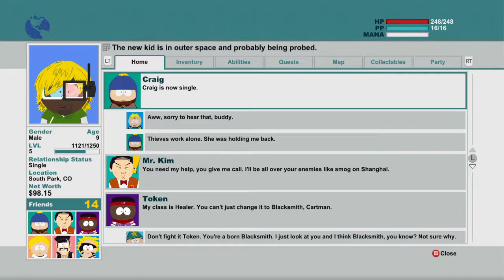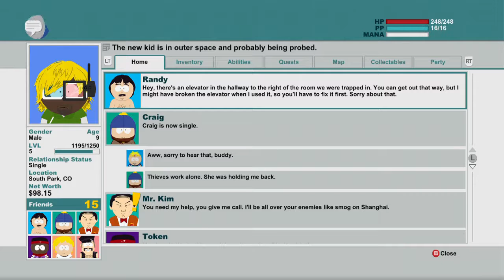South Park The Stick of Truth Gameplay Walkthrough Part 8 Let's Play Playthrough Review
South Park The Stick of Truth Gameplay Walkthrough Part 1 - Intro - Let's Play Playthrough [1080p 60fps]

The Stick of Truth was subject to censorship in some regions because of its content, which includes abortions and Nazi imagery; Parker and Stone replaced the scenes with detailed explanations of what occurs in each scene. The game was released to positive reviews, which praised the comedic script, visual style, and faithfulness to the source material. It received criticism for a lack of challenging combat and technical issues that slowed or impeded progress. A sequel, South Park: The Fractured but Whole, is scheduled for release in December 2016, alongside a PlayStation 4 and Xbox One release of The Stick of Truth.

Developer(s)
Obsidian Entertainment

Publisher(s)
Ubisoft

Director(s)

Chris Brion
Chris Parker
Zane Lyon

Producer(s)

Todd Benson
Matthew Singh

Designer(s)
Matt MacLean

Programmer(s)
Dan Spitzley

Artist(s)
Brian Menze

Writer(s)

Trey Parker
Matt Stone
Eric Fenstermaker

Composer(s)
Jamie Dunlap

Platform(s)

Microsoft Windows
PlayStation 3
PlayStation 4
Xbox 360
Xbox One